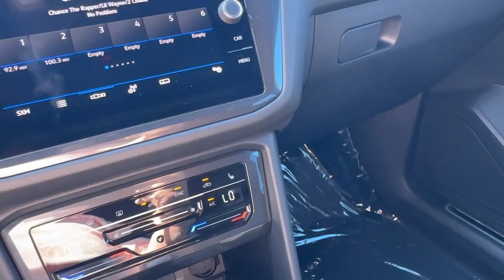2024 Volkswagen Tiguan SE R-Line Black IA Johnston, Des Moines, Urbandale, West Des Moines, Ank...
New 2024 Volkswagen Tiguan SE R-Line Black available at Lithia VW of Des Moines located in 5200 Merle Hay Rd, Johnston, IA, 50131. Servicing the Johnston, Des Moines, Urbandale, West Des Moines, Ankeny area.

You will be amazed by this   2024  Volkswagen Tiguan. Here's a family-minded Tiguan that delivers safety and practicality wrapped in understated style. From its driver-assist safety features to its impressive fuel efficiency and available third row seating, this convenient crossover has your back. Don't miss the opportunity to enjoy the comfort and convenience this Tiguan has to offer. Our team will give you an outstanding test drive experience. Stop in today!